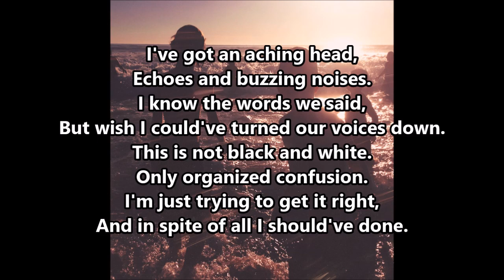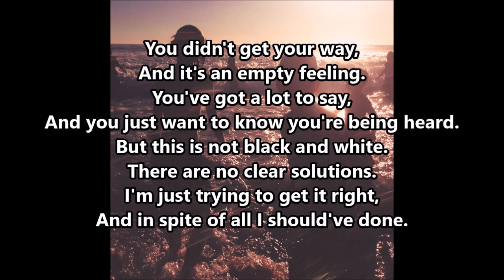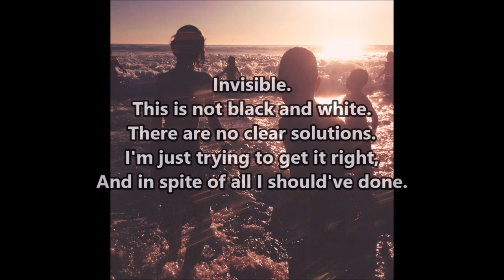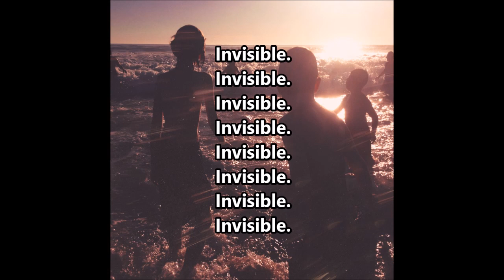Linkin Park - Invisible (Lyrics)